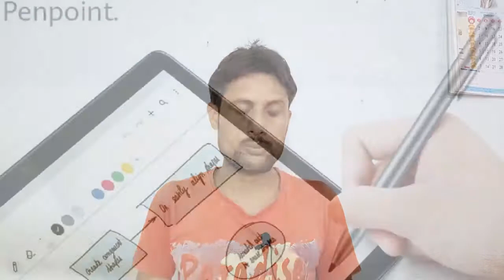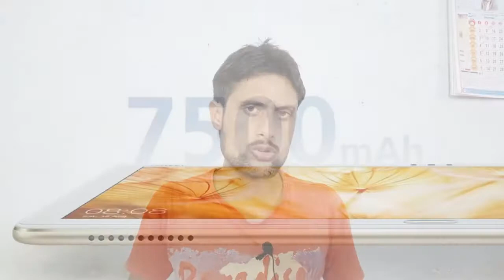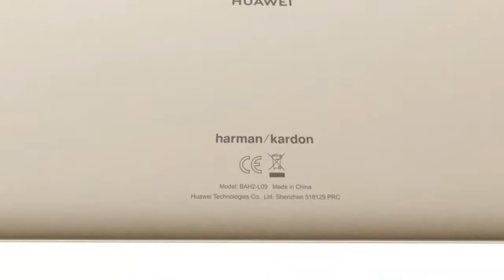MediaPad M5 lite Specification Hindi (2020)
Hauwei ने भारत में अपना लेटेस्ट टैबलेट MediaPad M5 Lite लॉन्च कर दिया है। इस M-Series टैबलेट की मुख्य हाइलाइट इसमें शामिल स्टाइलस, 7,500mAh और Harman Kardon द्वारा ट्यून किया गया ऑडियो सिस्टम है। हुवावे ने भारत MediaPad M5 Lite को 21,990 रुपये में लॉन्च किया है जो कि फ्लिपकार्ट की एनुअल सेल में बिक्री के लिए आएगा।MediaPad M5 Lite टैबलेट एल्युमीनियम बॉडी और क्वॉड-स्पीकर्स के साथ आता है। इस टैबलेट में 10.1-इंच की डिस्प्ले है, जिसका रेजोल्यूशन 1920 x 1200 पिक्सल्स और एस्पेक्ट रेश्यो 16:10 है। मिड रेंज टैबलेट में Kirin 659 SoC दिया है। इसमें Harman/Kardon के क्वॉड-स्पीकर्स शामिल हैं। ये स्पीकर हुवावे 5.1 साउंड सिस्टम पर काम करते हैं जो आपको 3D साउंट एक्सपीरियंस देंगे। कंपनी ने इस टैबलेट को 3GB रैम और 32GB स्टोरेज के साथ लॉन्च किया है।